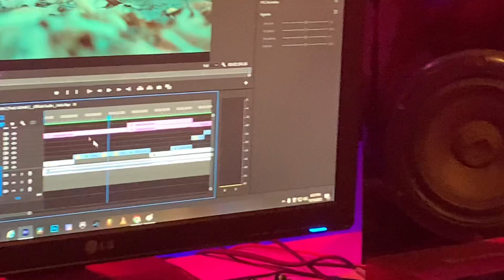My New song shoot (BTS)